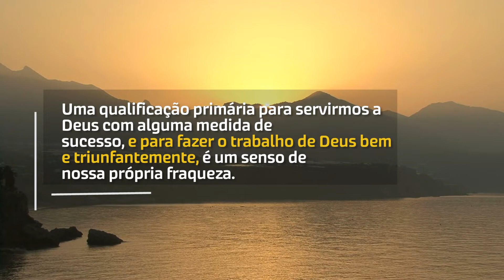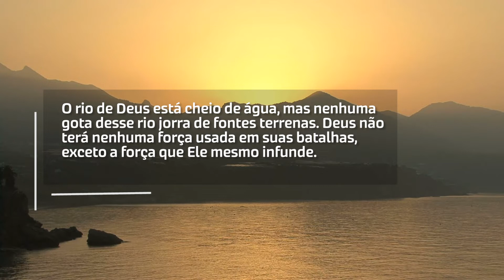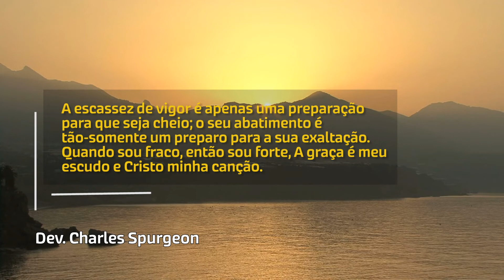Sua força está em Deus | Devocional Diário #132